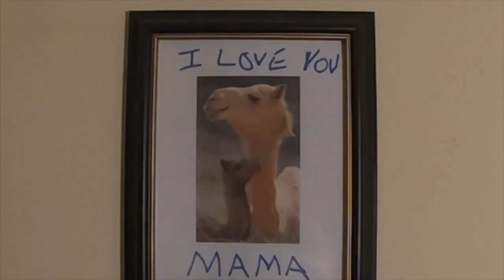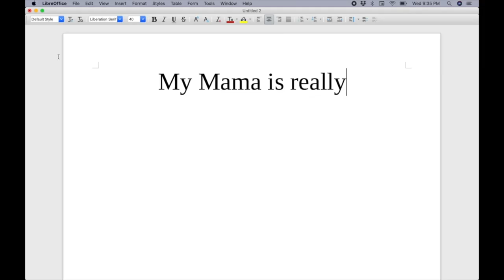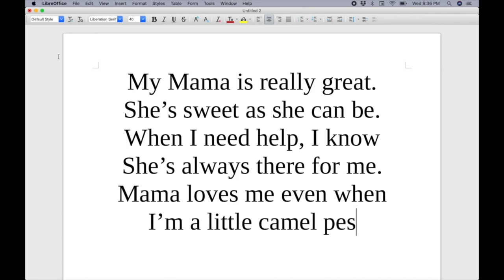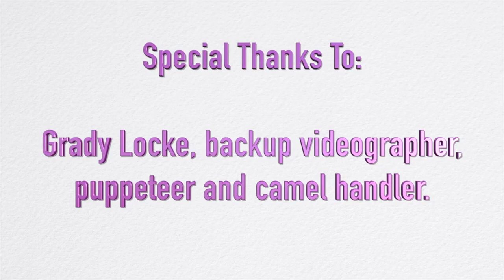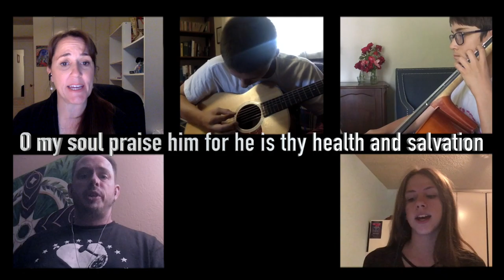FPC Opening Worship 5-10-20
The opening segment of our Mother's Day (5/10/20) Worship service at First Presbyterian Church, which includes a special prelude with Calvin the Camel, Chiming of the Hour, Opening Prayer and Opening Song by our Socially-Distant-But-Spiritually-Close-and-Musically-Almost-Together Praise Band